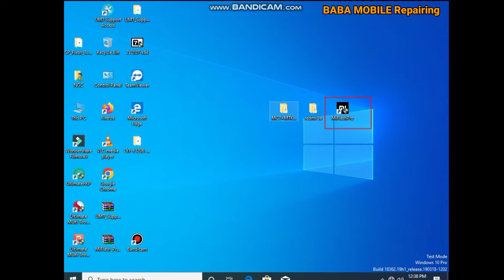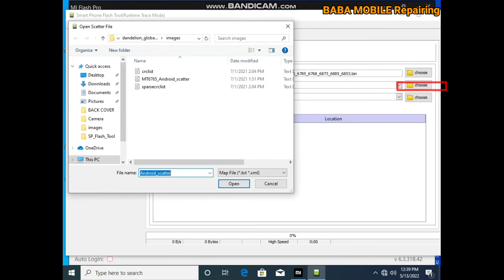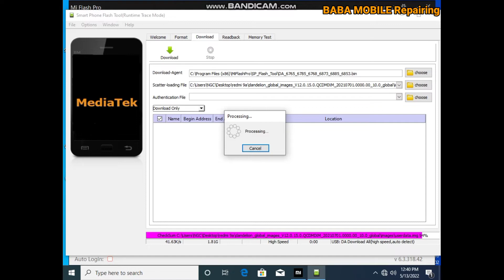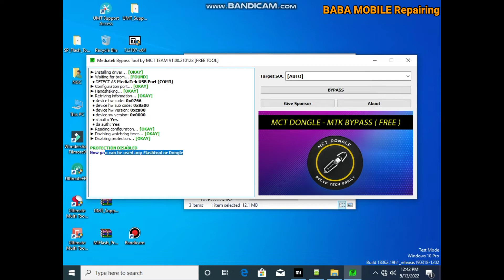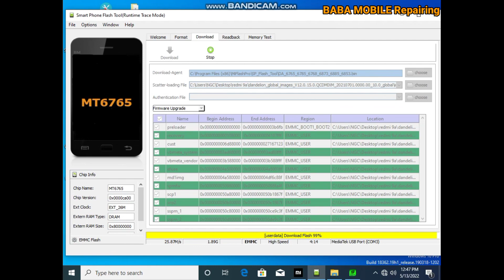Redmi 9a Flashing ।। Fix all error ।। Sicret trik ।। FRP Unlock ।। PATTERN Unlock